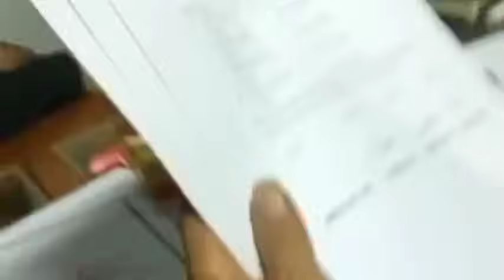AWAS KM BA, LAWI PEMBELOK MAKAM DI HASTANA NITIKAN YOGYAKARTA, OK BRO